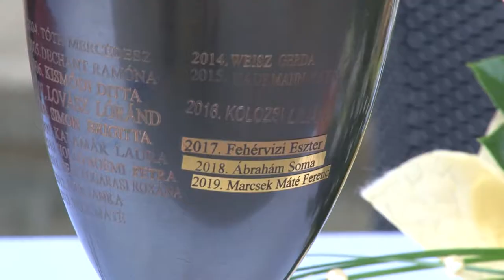Széchényi István születésnapján tartja megemlékezését névadójáról a bonyhádi általános iskola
A hagyományoknak megfelelően Széchényi István születésnapján tartja megemlékezését névadójáról az általános iskola. Az ünnepség keretében tesznek fogadalmat az elsősök és veheti át elismerését az adott év Széchenyi díjasa, aki idén Marcsek Máté lett.